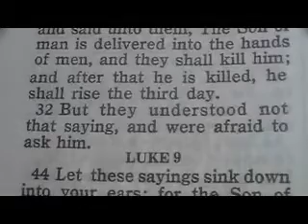881 Matt 17 Mark 9 Luke 9 Chronological Bible (Rise Again)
22 ¶And while they abode in Galilee, Jesus said unto them, The Son of man shall be betrayed into the hands of men:
23 And they shall kill him, and the third day he shall be raised again. And they were exceeding sorry.

30 ¶And they departed thence, and passed through Galilee; and he would not that any man should know it.
31 For he taught his disciples, and said unto them, The Son of man is delivered into the hands of men, and they shall kill him; and after that he is killed, he shall rise the third day.
32 But they understood not that saying, and were afraid to ask him.

44 Let these sayings sink down into your ears: for the Son of man shall be delivered into the hands of men.
45 But they understood not this saying, and it was hid from them, that they perceived it not: and they feared to ask him of that saying.